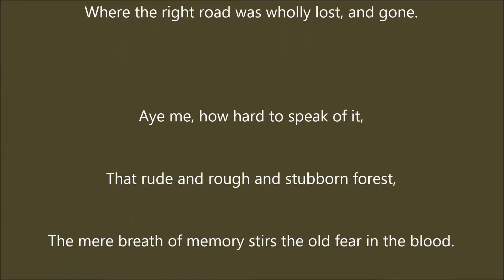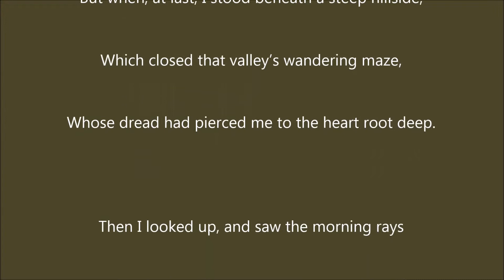Videopoetry: From The Divine Comedy by Dante Alighieri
From The Divine Comedy

Midway, this way of life we’re bound upon

I woke to find myself in a dark wood,

Where the right road was wholly lost, and gone.

Aye me, how hard to speak of it,

That rude and rough and stubborn forest,

The mere breath of memory stirs the old fear in the blood.

But when, at last, I stood beneath a steep hillside,

Which closed that valley’s wandering maze,

Whose dread had pierced me to the heart root deep.

Then I looked up, and saw the morning rays

Mantle its shoulder from that planet bright,

Which guides men’s feet aright, on all their ways.

POET

Dante Alighieri

PUBLISHED

La Divina Commedia

READ BY

Atholl Hay

McGregor South Africa

DIRECTED BY

Daniele Debellis

EDITED BY

Dani's Photos

SOUNDTRACK

Albinoni - Adagio in G Minor